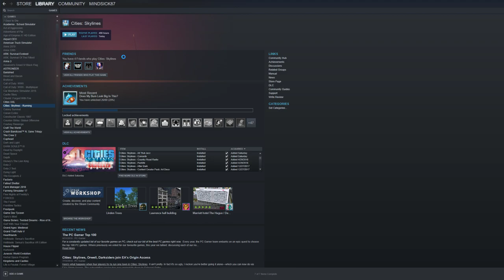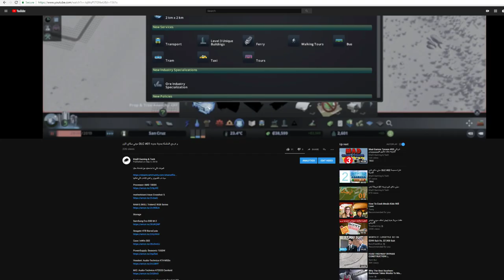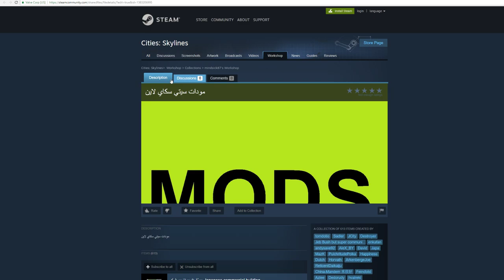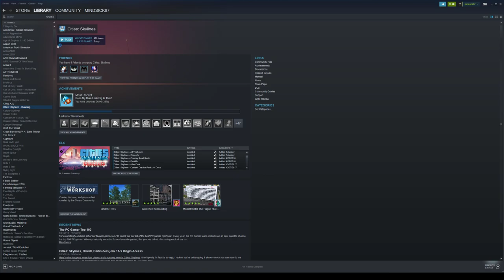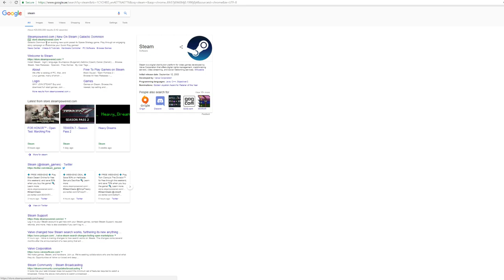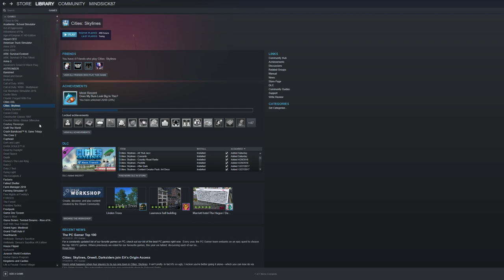كيف تثبت المودات اللي استعملها في سيتي سكاي لاين عن طريق Steam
Storage

Racing Gear

Shifter: Logitech

Nintendo Switch

Playstation 4